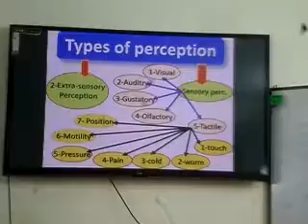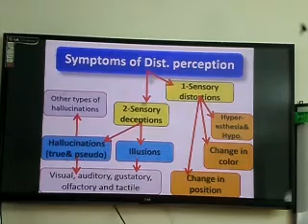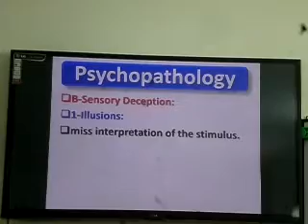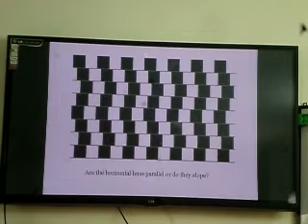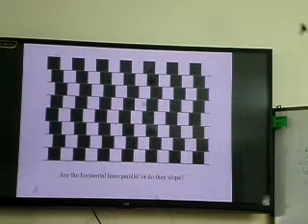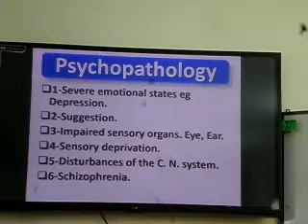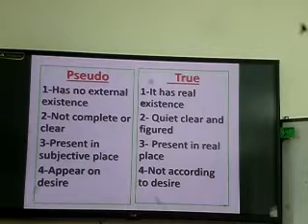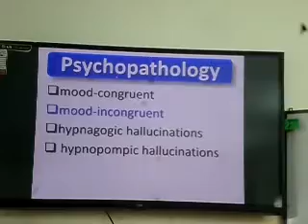سيكوباثولوجى (خلل الادراك) للاستاذ الدكتور محمود عبدالرحمن حمودة